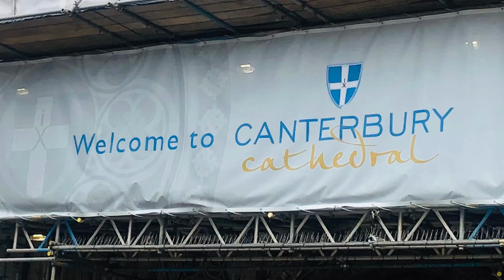Canterbury High Street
Canterbury a cathedral city in southeast England.